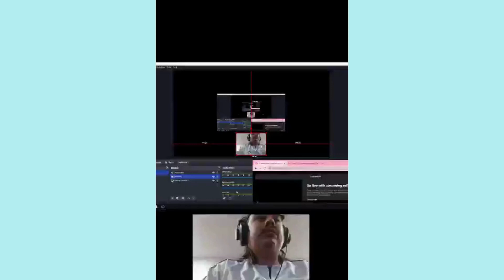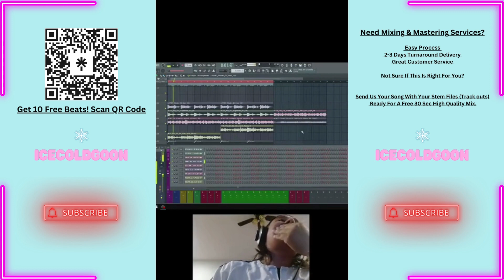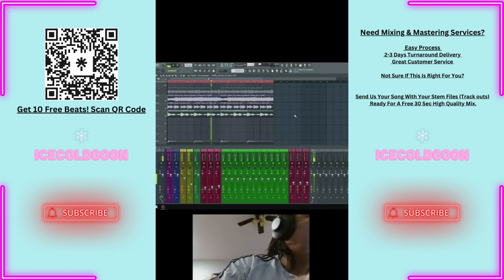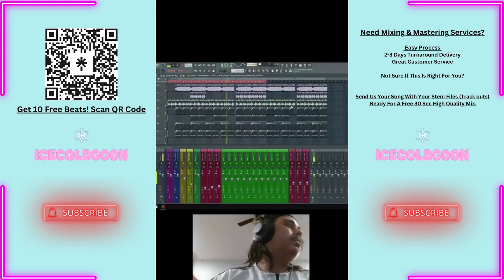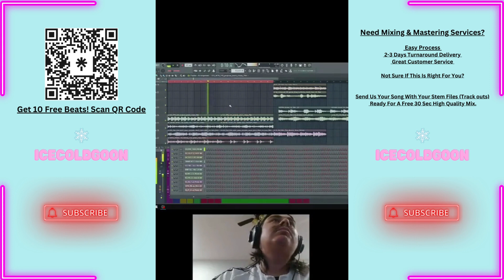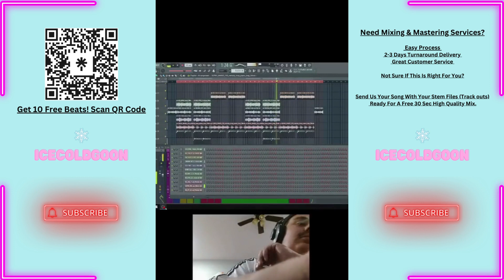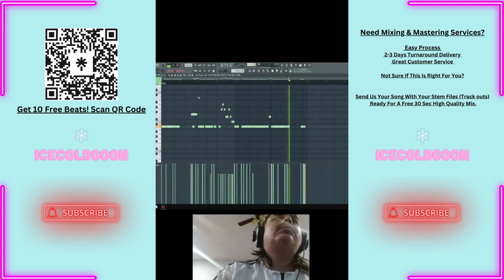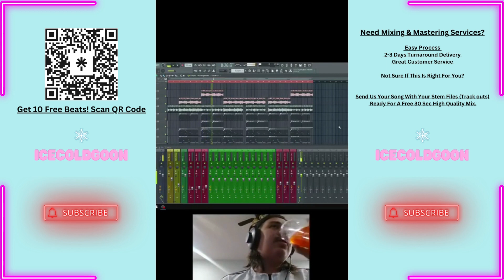Produce Epic Bad Bunny Trap Hits:Making Bad Bunny-Style Trap Beats in FL Studio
Welcome to the ultimate guide on crafting chart-topping Bad Bunny-style trap beats in FL Studio! In this video, we'll dive deep into the techniques and secrets behind creating those signature hits that make crowds go wild. Whether you're a seasoned producer or just starting out, you're about to unlock the keys to producing beats that'll leave a lasting impact. Stick around and let's get those creative juices flowing!

In this video, you'll discover:

🎶 How to emulate the distinctive Bad Bunny trap sound in FL Studio
🎵 Step-by-step guidance on beat composition, arrangement, and production
🔊 Techniques for achieving top-notch sound quality and clarity
🧰 Essential FL Studio tools and plugins for trap beat mastery
🎧 Tips on layering and mixing to make your beats stand out

Let me know your thoughts and questions in the comments below. Your feedback keeps this channel thriving!

Remember, your video description is a powerful tool to engage and inform your audience. It's a great way to provide additional value and connect with your viewers on a deeper level. Keep it informative, engaging, and always true to your unique style!
Get a complimentary bundle of my top 10 beats! Simply provide your Name & Email below to instantly receive your beats...

Ever wondered about the average cost of a WAV beat lease? 🧐... It's around $40! For just $40, you have the opportunity to lay down your verses on a top-notch beat and share it with the world. 🌍 Sounds enticing, doesn't it? You're elated, the producer's elated, everyone's elated :D Now, picture this: Let's adjust those figures. Instead of $40, it's only $37, and instead of one beat lease, you're getting a whopping 100 beat leases! Rather than investing heavily in one track that might skyrocket, you're reducing that investment by almost half, and obtaining enough beats for your next five albums! And the best part? Everyone's still overjoyed 😃

Does this pique your interest? If so...
In need of Mixing & Mastering Services? Uncertain if this is the right fit for you? Simply send us your song with your Stem Files (Track outs) ready for a free 30-second High-Quality Mix. 💻 The process is a breeze 🚚 Delivery in just 2-3 days 👨‍🔬 Outstanding Customer Service

Mixing & Mastering Includes:
✅ Precise level adjustments
✅ Equalization
✅ Optimal loudness (perfect for streaming platforms)
✅ Enhanced stereo spread
✅ Multi-Band Compression
✅ High-Quality Trackouts and Wav Files.